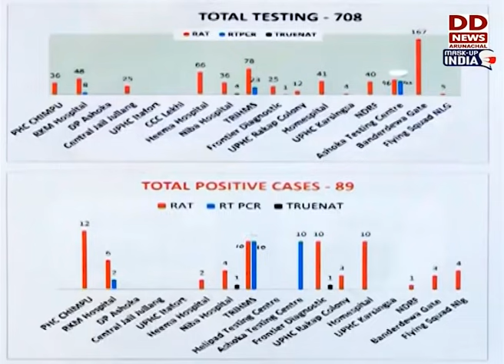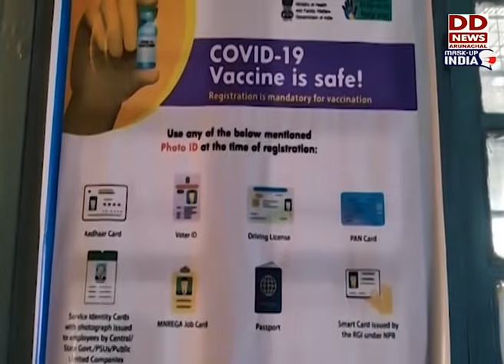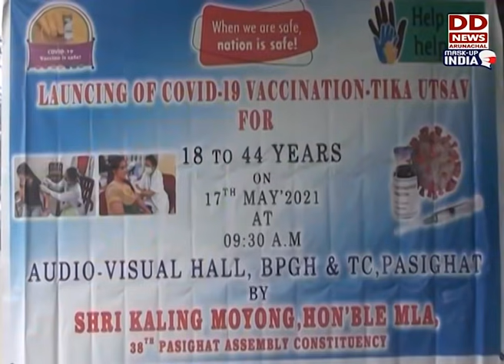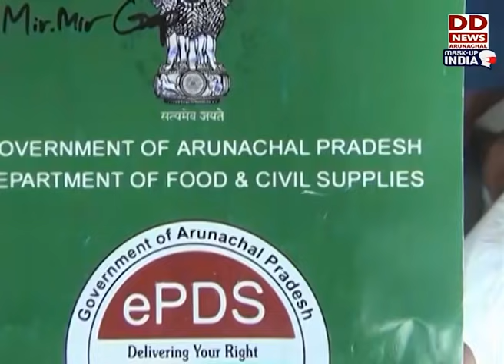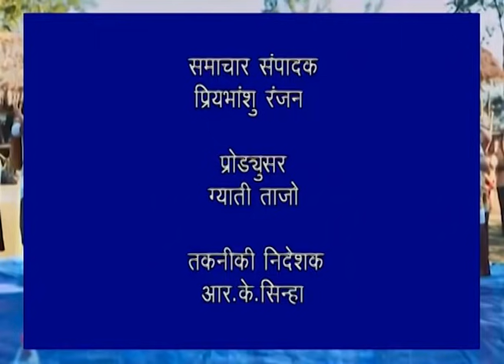Arunachal Samachar (18-05-2021)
ArunachalCovid: Arunachal records 4 Covid deaths during last 24 hours. Registered 304 new cases and 214 recovered.

Hollongi: To fight against Corona Virus village monitoring committee constituted by state govt. starts functioning. Member of Hoto village monitoring committee sensitized labourers about Covid SOP.

EastKameng: Gram Panchayat Chairperson of Seba village panchayat distributed sanitizer and mask to villagers.

Itanagar: Yet another burial was carried out today by the DA Itanagar Capital Complex of a young lady who died of Covid-19 at cremation cum burial ground Chimpu.

LowerDibangValley: Deputy Commissioner K.N. Damo appeals to the people of age group of 18 and above to take COVID vaccine.

TikaUtsav: In 3rd phase of COVID Tika Utsav Pasighat MLA Kaling Moyong appeals to people to co-operate with district administration and health officials in the fight against COVID.

CovidRecovery: Mr. Julu Pulu, Covid-19 recovered person from the Lower Dibang Valley, appeals to Covid patients to not get discouraged during isolation period and face the disease with boldness and positivity.

PMGKAY: Beneficiaries of PM Garib Kalyan Yojana of East Siang hails the central and state governments for providing free rice during the pandemic period.